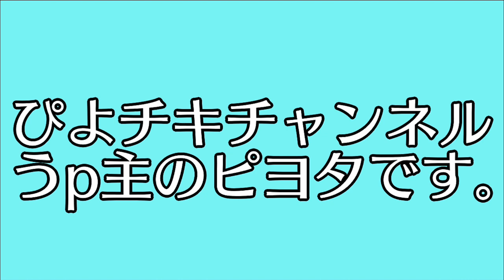【2023年度A1企画】企画説明と注意事項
今年も狂います。
お楽しみに！